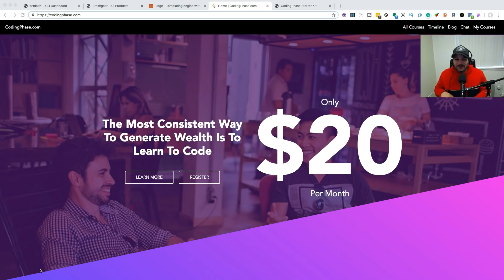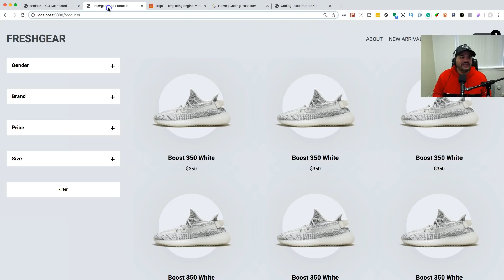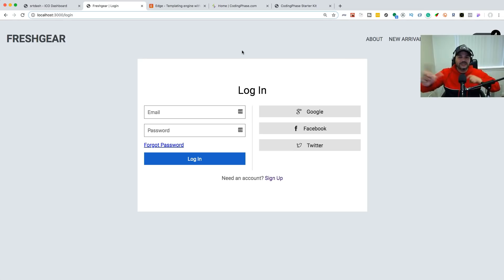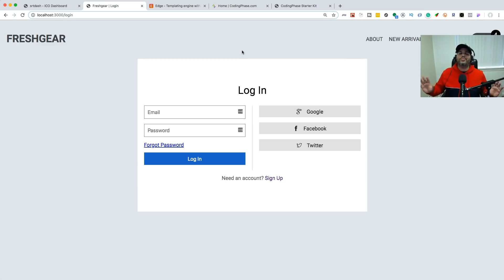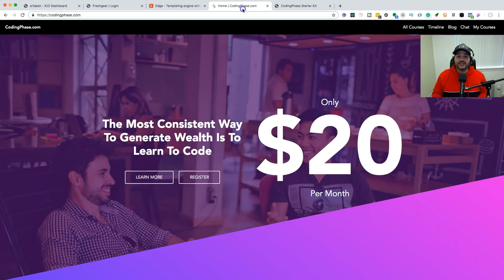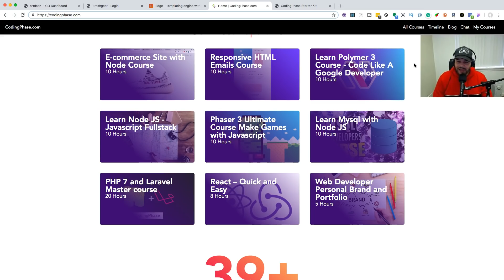3 Of The Worst Ways To Learn How To Code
I go over 3 Of the worst ways to learning how to code. If you are not learning in the right structure learning to code may seem more difficult then what it is.